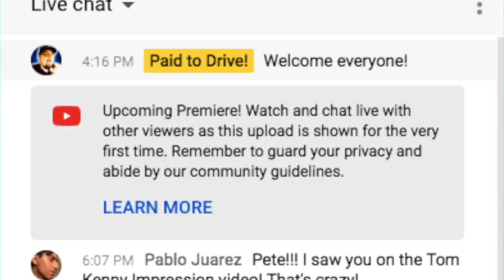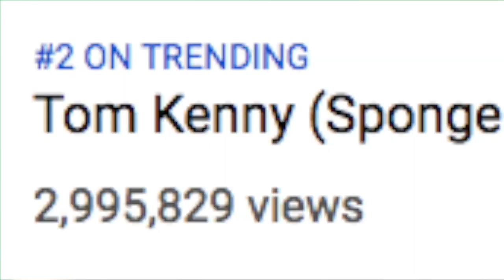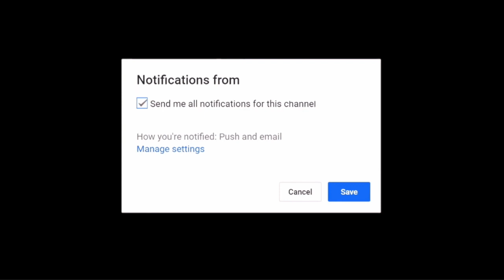My Reaction to Tom Kenny's Vanity Fair Impression Video (Tom Kenny Reacts to my Heffer impression)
My Reaction to Tom Kenny's Vanity Fair Impression Video (Tom Kenny Reacts to my Heffer impression). This was such a privilege and an honor!

Like me on Facebook! - *Coming Soon!*
Become a YouTube Partner Today!

Ha! I caught you reading my description! Don't worry, it's okay! Just let me know you saw it by leaving a comment on this video saying: "THE VOICE 2018!"